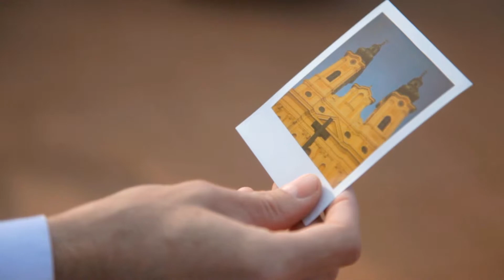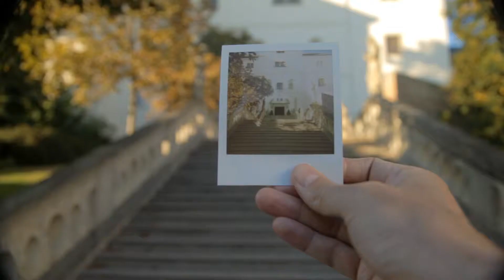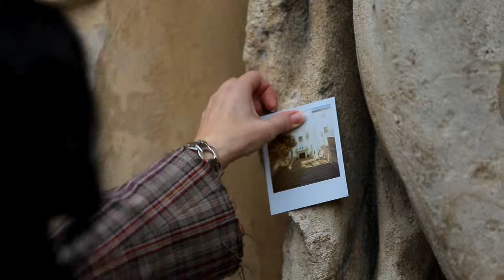Objav miesto, zaži príbeh v Nitre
Pekné videjko o Nitre